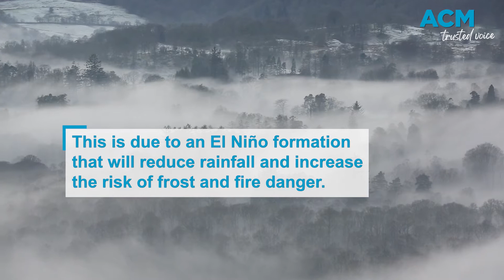Winter weather outlook for 2023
Early climate models suggest a hot and dry El Niño could be forming creating a warm winter and dry summer.